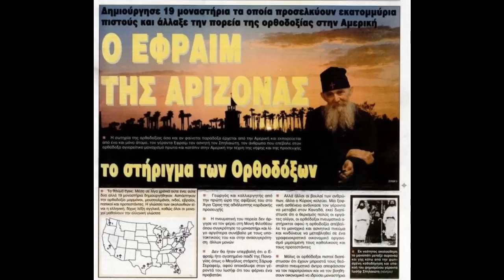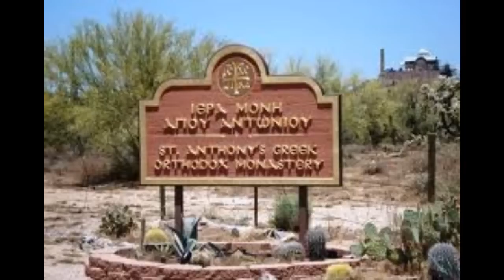ΕΦΡΑΙΜ ΑΡΙΖΟΝΑΣ-ΠΕΡΙ ΠΡΟΣΕΥΧΗΣ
Oμιλία του Γέροντα Εφραίμ της Αριζόνας